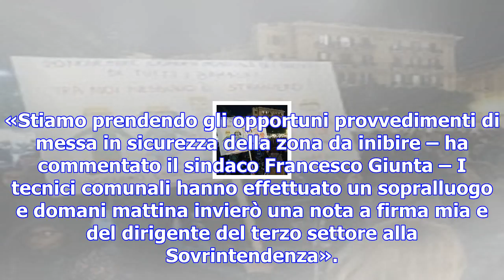Termini imerese, crollano le mura cinquecentesche della villa comunale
E’ la seconda volta in due mesi. Il sindaco lancia l’allarme alla Soprintendenza ai Beni culturali d...